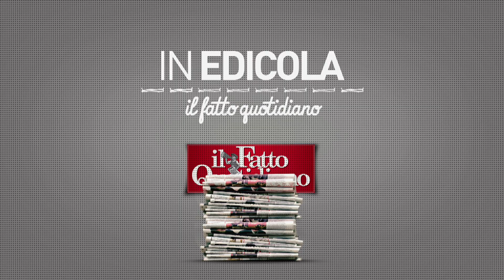In edicola sul Fatto del 1 novembre. Alitalia, torna lo spettro del 2008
Dopo il benservito di Air France, la politica cerca un altro partner. Il Pd, alla vigilia del congresso sembra sempre più la Dc lacerata dalle guerre intestine. Infine gli esteri con il trattamento che gli Usa dedicano agli “spioni” di casa loro